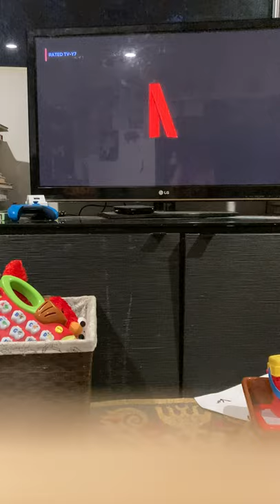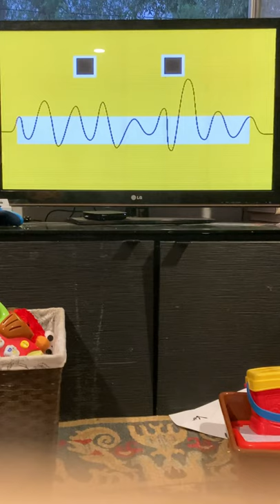The Boss Baby: Get that Baby Boss/CEO Ending Tutorial!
Don't ask how this got popular. I just wanted to get a tutorial out there.
Yesterday I did what the ending WAS, now here is how to GET IT!